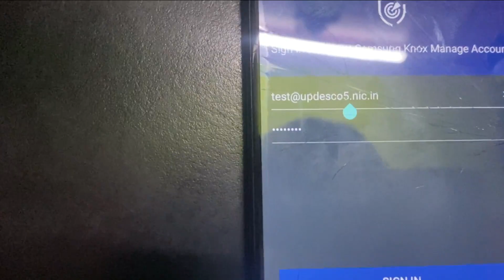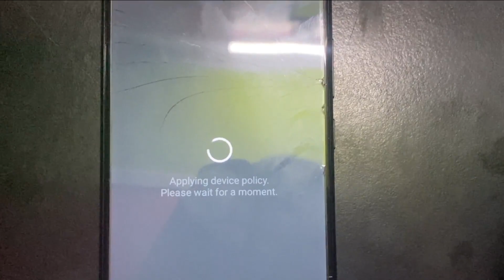License Activation Failed | Error |YOGI MODI WALLPAPER YOGI SMARTPHONE YOJNA | Knox security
About This Video:- today i will fix License Activation Failed | Error  |YOGI MODI WALLPAPER YOGI SMARTPHONE YOJNA | Knox security